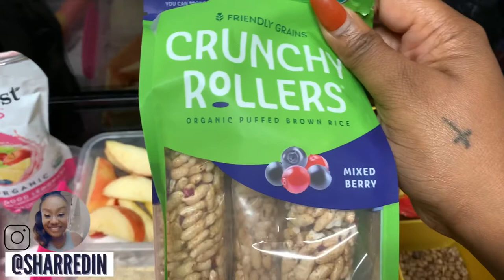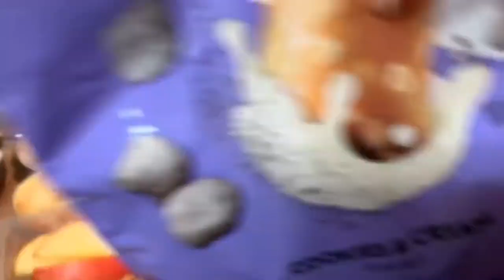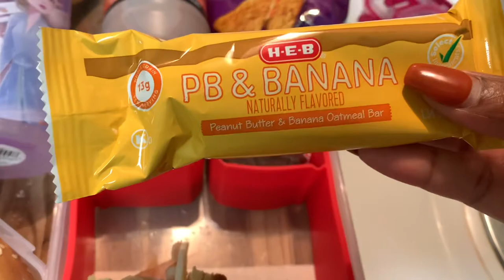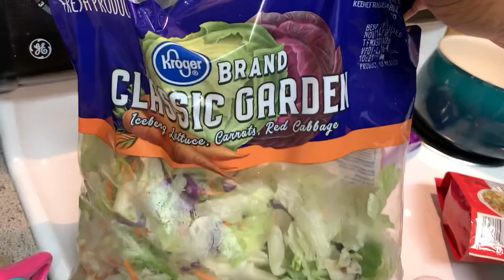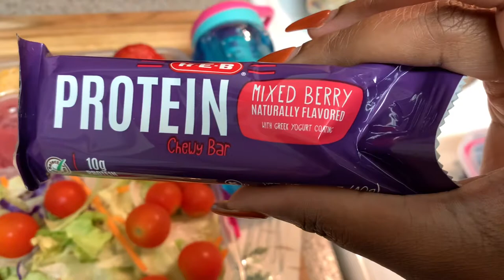Kids School Lunchbox Ideas | Quick School Lunches| Ep. 10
I’m a stay at home mom of 4. Two in school, a toddler & a baby!
This is what I pack my kids for lunch at school on a daily basis. I do all of my grocery shopping at the beginning of the week and try to make meals based on the same items I buy so that nothing goes to waste!

LUNCHBOXES SHOWN:
Fit + Fresh multi-flex bento box:
Fit + Fresh Multi-Flex Bento Box with 2 Removeable Ice Packs, Adjustable Divided Meal Carrier Lunch Container, BPA-Free, 9.5" x 6" x 2.25", Red
Cat & Jack bento box:

Insulated food jars: (I couldn’t find a link for the ones i use from Kroger but these are the closest & I’ve used them before) ⤵️
Limited-time deal: Zak Designs Kids' Vacuum Insulated Stainless Steel Food Jar with Carry Handle, Thermal Container for Travel Meals and Lunch On The Go, 12 oz, Toy Story 4

Arctic Zone 16OZ Stainless Steel Thermal Food Bowl with Easy Open Lid, Unicorn Rainbow - Walmart.com

🌼SHOP MY ETSY FOR LUNCHBOX NOTES🌼

KEEP UP WITH IS!